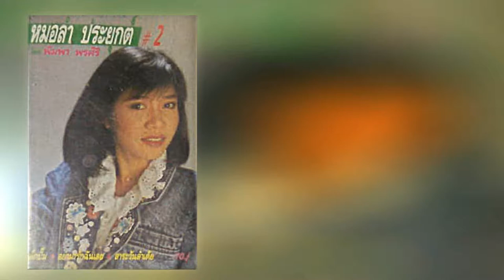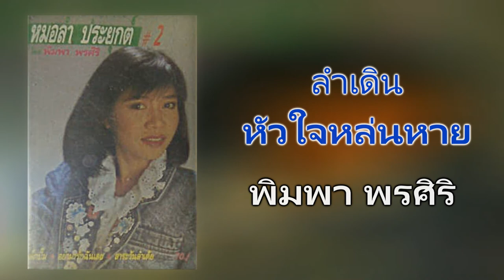04.ลำเดินหัวใจหล่นหาย - พิมพา พรศิริ [320Kbps] (ชุด หมอลำประยุกต์ 2)